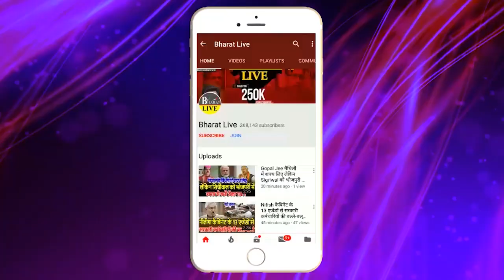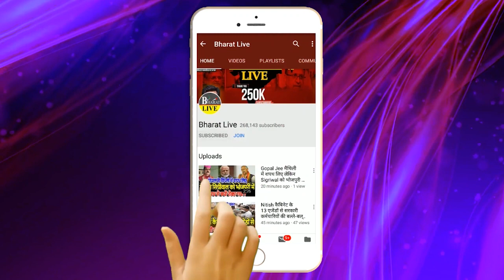गेम बड़ा है! किसी भी हाल में बेघर होंगे नीतीश ठिकाने लगा देंगे ललन-तेजस्वी देखिए पूरा सबूत भी दे